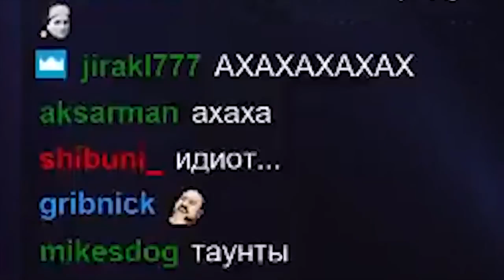Best of 2018 (part 1)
$ 10+
Whatever
$ 10
Céline Grozelier, Daniil Pisnoy, dkdroidek, Popo, Ryan Boggs, 刘佳睿, 卢来佛祖
$ 5
Andrew Lias, ArthurYouXia, Brightmane, Charles Quilter, Forrest Miller, Gleb Mekhrenin, JasonG827, 生煎, 钢筋鼻梁了解一下
$2
Arnd Schopf, Baptiste G, BroFoma, Christopher Offman, Denis Lytov, Florian Kolm, Jdwunderly, Ker, Klaze, Lord Marvel, Matthew Powell, Mogget, Patrick Irouschek, Raylan Campos, Urazel, Vic Wu, Yifan Lu, Zelemanier